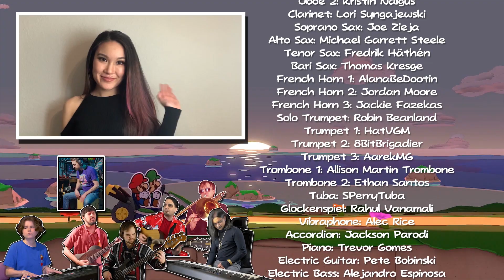The Paper Jam (Line Them Up! Credits Theme)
Credits music from 'Line Them Up! A Paper Mario: The Origami King Concert. The full video features 160+ musicians from the VGM community, including guest stars such as insaneintherainmusic, Grant Kirkhope, Lena Raine, aivi & surasshu, GlitchxCity, Austin Wintory and more.

Original music by Yoshito Sekigawa, Shoh Murakami, Yoshiaki Kimura, Hiroki Morishita, Fumihiro Isobe.

~ * PRODUCTION TEAM * ~

Nabeel Ansari (Mixing Engineer, Arranger, Olivia 3D Modeling & Animation)

~ * Additional support * ~